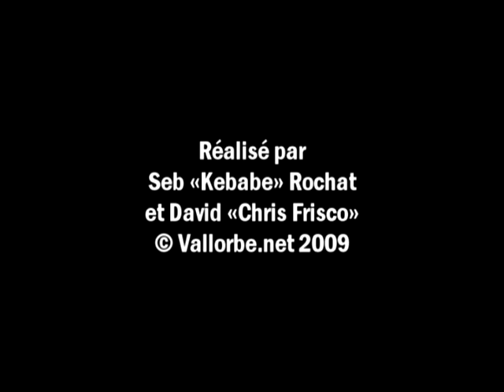Carnaval de Vallorbe 2009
Montage "no comment" sur la 25ème édition du Carnaval de Vallorbe le 28 Février 2009 au V-Center et dans les rues de la cité du Nord Vaudois